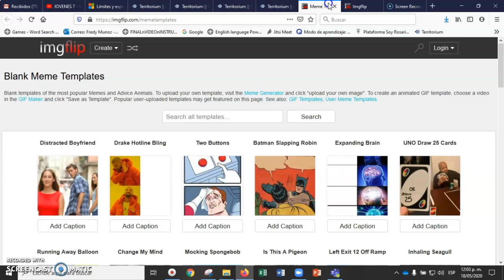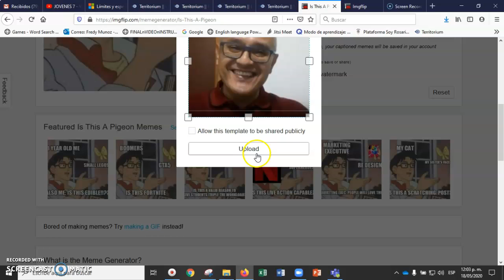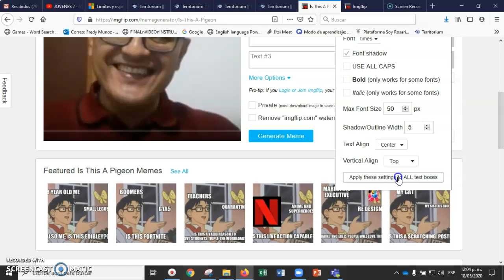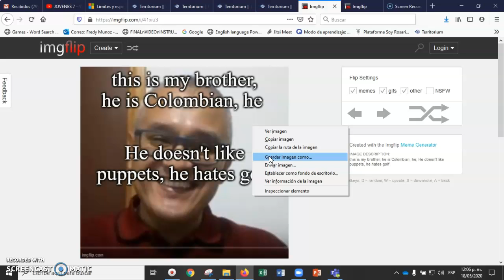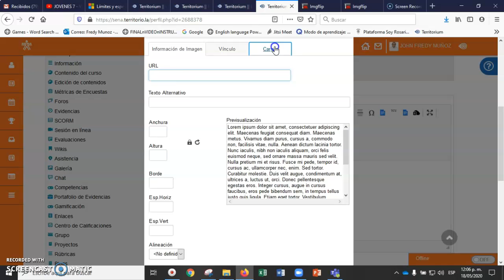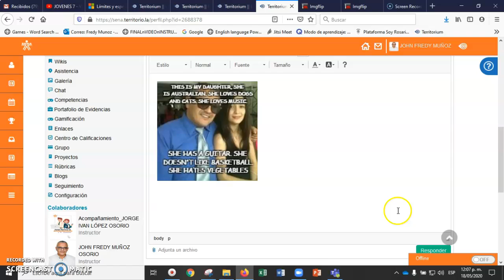CÓMO HACER EL MEME